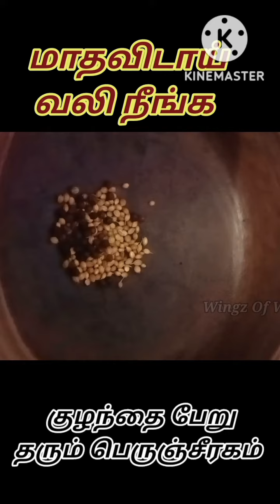பிள்ளை வரம் தரும் பெருஞ்சீரகம்|மாதவிடாய் வலி நீங்க |சோம்பு மருத்துவம்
உடல் சோர்வால் எந்த வேலையும் செய்ய முடியலையா?|தலைவலி, முழங்கால் வலி, காய்ச்சல், நெஞ்சுசளி நீங்க| How to avoid Blood pressure |இரத்தஅழுத்தம் வர காரணங்கள் |BP வராமல் தவிர்ப்பது எப்படி|Reasons for Bp |how to control bp|high bp|Bp management

Hii friends this is Shasrin sharing you many useful informations about pregnancy tips, natural Solution for PCOD/PCOS, women care, children health those i have gained knowledge form various sources. I wish no one should long for baby since i too faced the worse days of infertility so i wish every woman in this world a fertile and happy life. My main motto is to spread the goodness of nature which helps people and cure them from many illness. I am gathering all these valuable informations from various magazines.